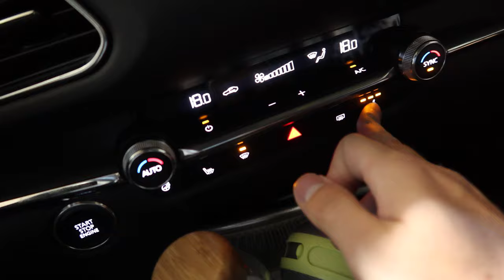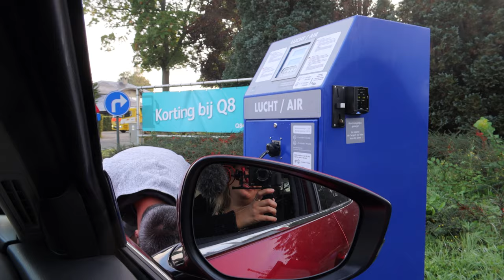EROPUIT IN ANTWERPEN | JOLIEN EN JENNO VLOG 2436